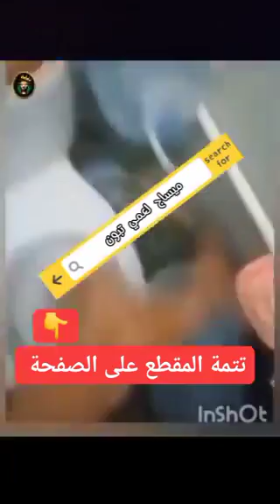Pas d’eau, pas de chocolat